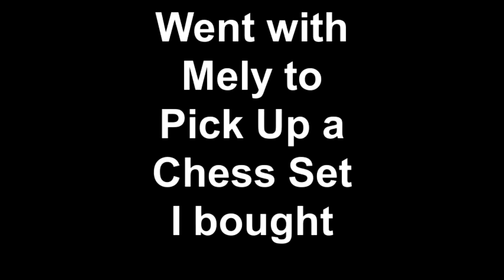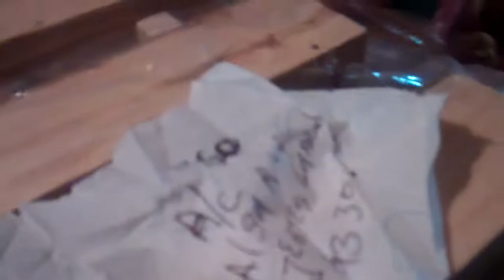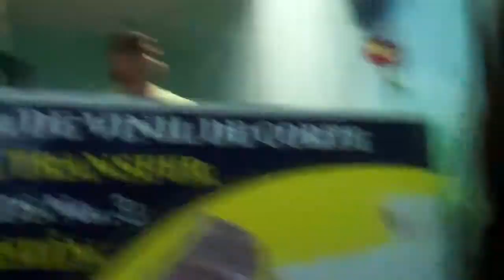Went to Buy a Chess Set with Mely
1/4/13 Walked to downtown Iguala with Mely to buy a nice chess set for sale at the 'Reyes de Jugetes' toy show.. Paid $330 Pesos (approx. $25 USD). Not bad!